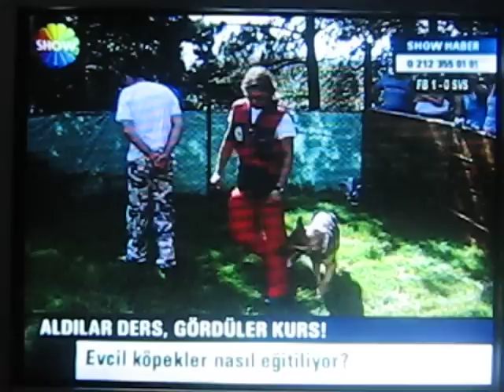Eğitim semineri-show tv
köpekistan.com,AÇKID ve ASK'nın düzenlediği,eğitmen Erdinç Sarımusaoğlu ve Tarkan Özvardar'ın katıldığı ikinci eğitim semineri.